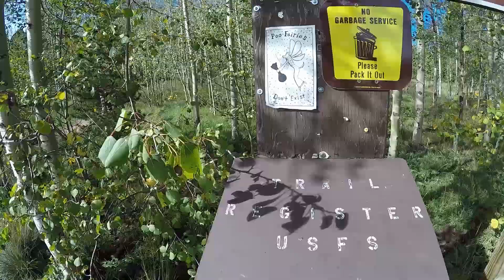Mountain Biking Kenosha to Georgia Pass :||: Colorado Trail Section 6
In the first of this 2 part video I mountain bike from where the Colorado Trail begins section 6 at Hwy 285 to the top of Georgia Pass at just over 11, 600 ft.

Video Setup
GoPro Hero4 Black
Zhiyun Z1 Rider M
Wasabi Power Batteries
Pelican Storm Case